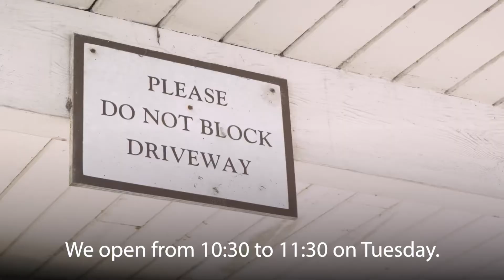Manatee Baptist Church Food Pantry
Pantry leader Skip Mahoney explains how partnering with Feeding Tampa Bay has changed everything for the better in Manatee County.